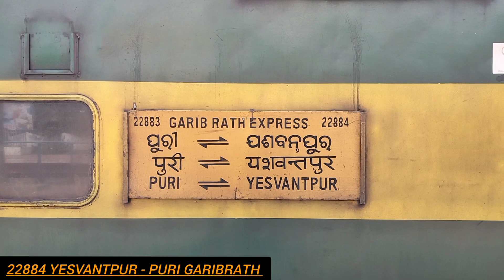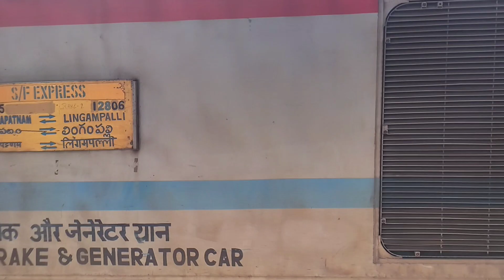YESVANTPUR - VISAKHAPATNAM FULL TRAIN JOURNEY PART-2 ON BOARD 22884 YPR-PURI GARIBRATH EXPRESS